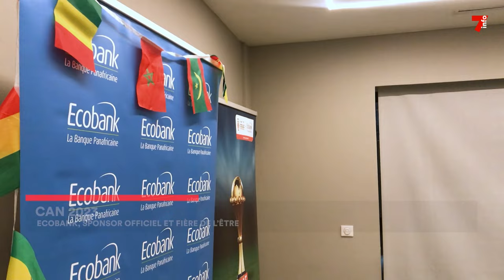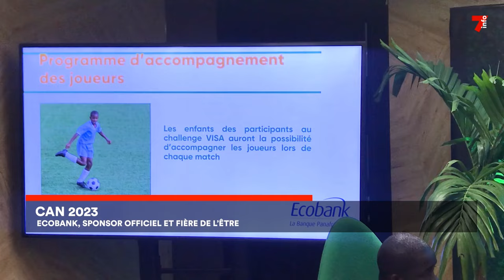CAN 2023 : Ecobank, sponsor officiel de la compétition